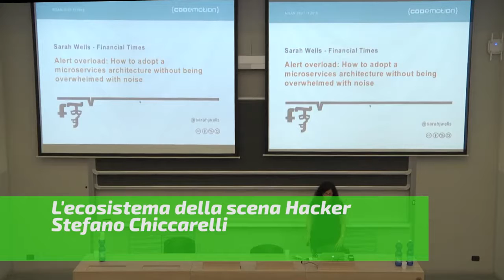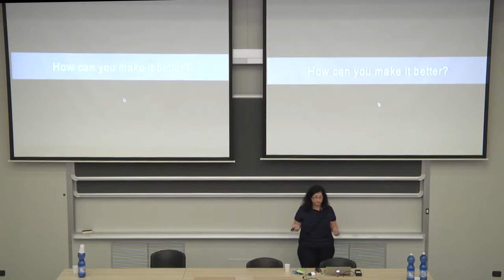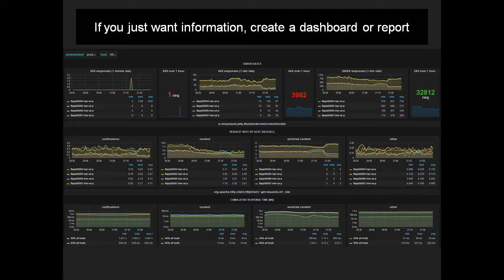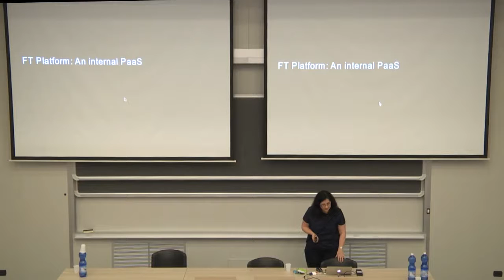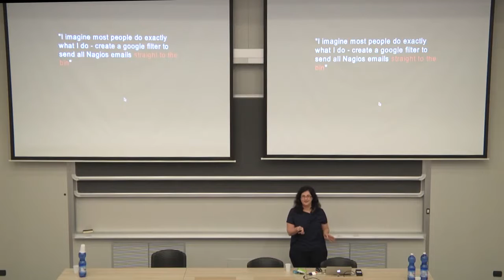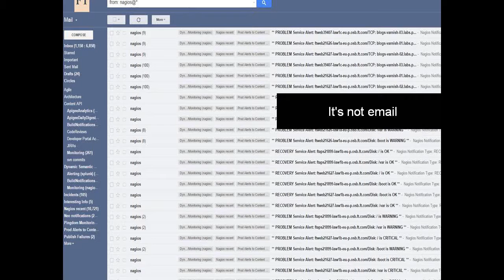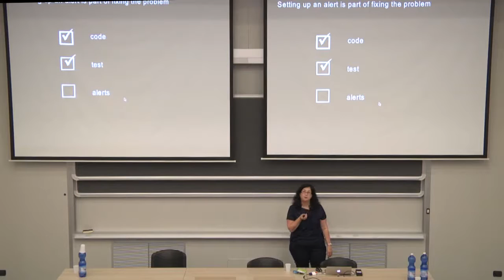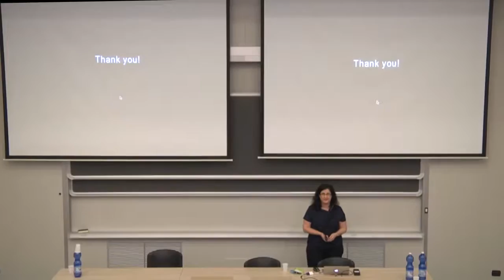"Alert overload: How to adopt a microservices architecture..." by Sarah Wells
Codemotion Milan 2015 - "Alert overload: How to adopt a microservices architecture without being overwhelmed with noise" by Sarah Wells - You've heard all about what microservices can do for you. You're convinced. So you build some. Reasoning about your functionality is way easier: these services are so simple! Then you get to the point where you have 35 microservices, in three data centres, and all the monitoring and alerting tactics you used for your monoliths are a complete disaster. You can't pick out the important stuff and your inbox is unusable. Something needs to change, and this talk will explain what and how.